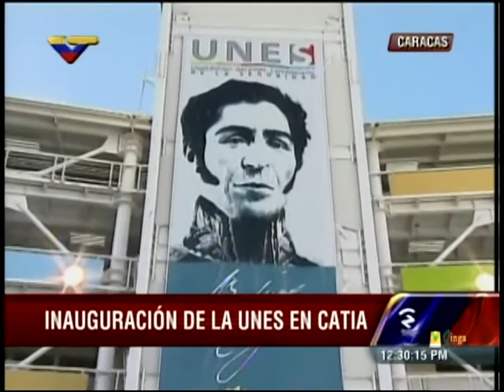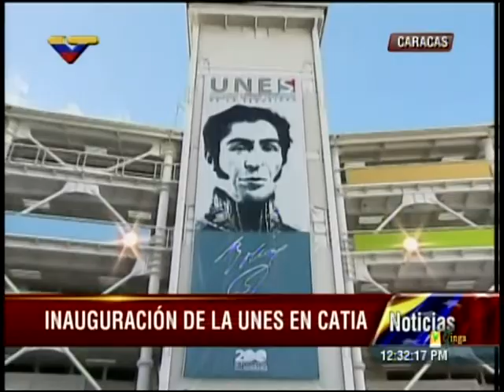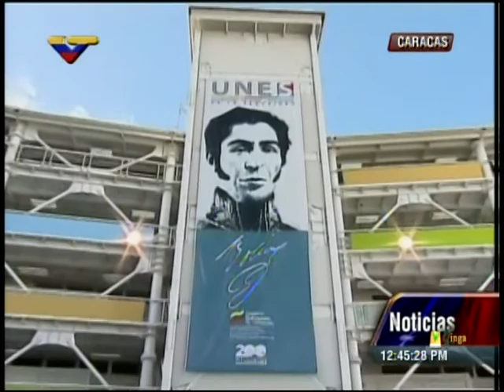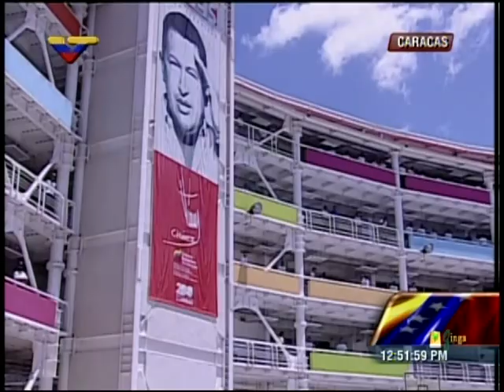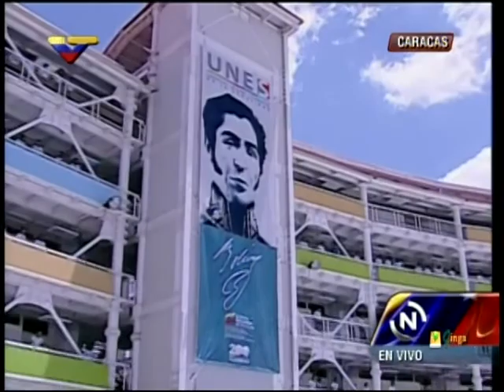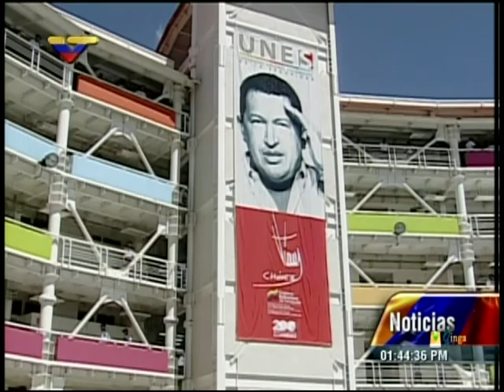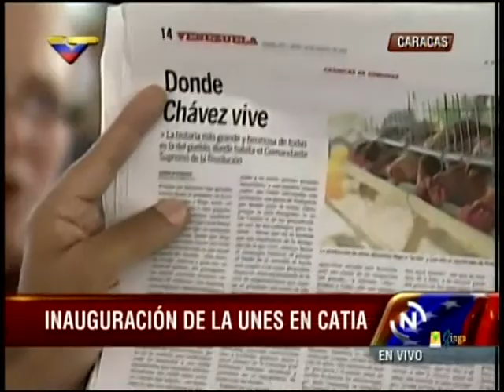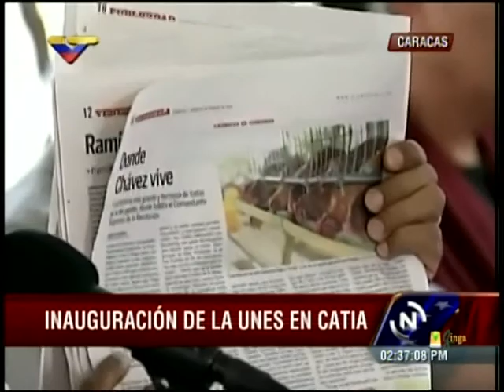VIDEO COMPLETO: Inauguración de la UNES por el Presidente Nicolás Maduro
Este 23 de agosto de 2013 en Catia, Caracas